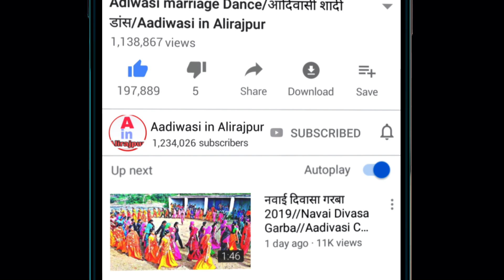आदिवासी बेंट डांस वीडियो चिलवट 2022 // Adivasi Marriage Dance Viseo // Aadiwasi in Alirajpur